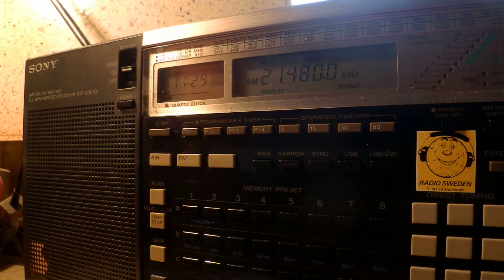05 04 2015 Bible Voice Broadcasting in English to SoAs 1128 on 21480 Madagascar